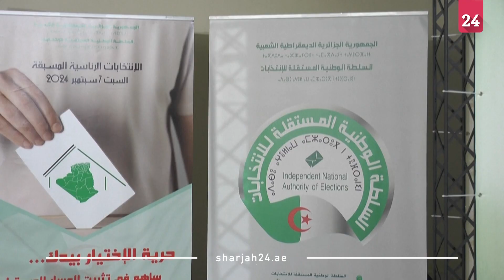تبون يقدم طلب ترشحه رسمياً للانتخابات الرئاسية الجزائرية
قدم الرئيس الجزائري عبد المجيد تبون، طلب ترشحه لولاية ثانية في الانتخابات الرئاسية المقررة في السابع من سبتمبر المقبل، والتي يعتبر الأوفر حظاً للفوز فيها.